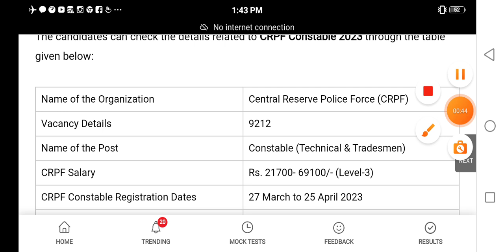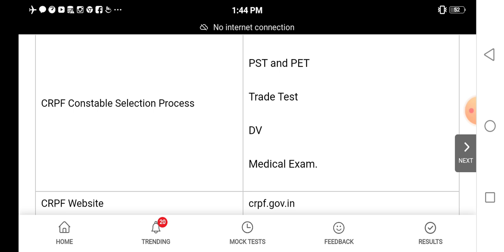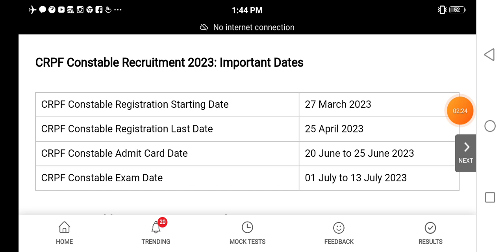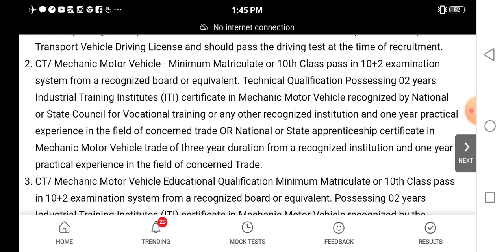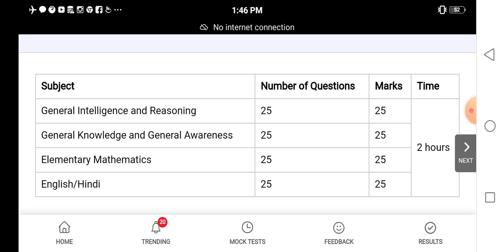9212 पदों पर बंपर भर्ती | ITI Govt. Job | Salary 69000/ | Big Update For ITI Students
Drawing_Practical_Back_Exam_Result-2023
DGT/NCVT_All_Updates

Units_(इकाइयां)
M.K.S , C.G.S.,F.P.S. ,

ITI_Supplementary_Exam_Result-2023
ED/Practical_Result

नि:शुल्क_भर्ती

Big Update For all ITI Students | 2014 से 2021 तक के सभी विद्यार्थियों के हेतु महत्वपूर्ण सूचना |

#100%_सफलता_की_गारंटी
Employability_skills_Test-1

सोलर_कंपनी_में_ITI_Job Recruitment-2023

जलदाय_विभाग_भर्ती-2023
ITi job updates
iti news today's
Iti rojgaar Mela updates

Age limit 30 years | ITI Job Recruitment-2023 | Dhoot Transmission Pvt. Ltd. Company में जॉब्स |